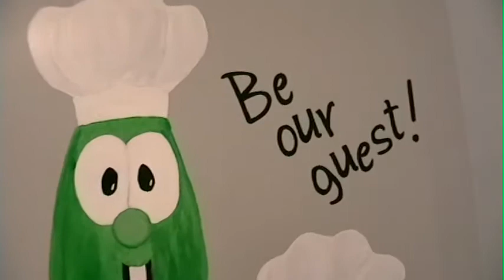First Look: Inside the Red School Building